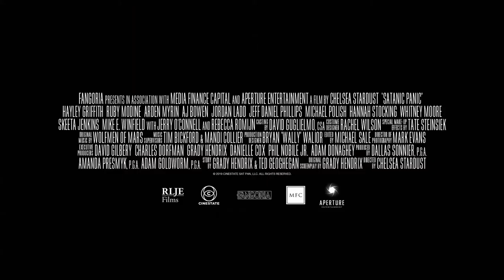SATANIC PANIC | Official HD Trailer (2019) | REBECCA ROMIJN, JERRY O'CONNELL | Film Threat Trailers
A pizza delivery girl at the end of her financial rope has to fight for her life - and her tips - when her last order of the night turns out to be high society Satanists in need of a virgin sacrifice.

Starring Hayley Griffith, Ruby Modine, Rebecca Romijn, Arden Myrin, Jerry O’Connell. Directed by Chelsea Stardust.

Satanic Panic will be released in theaters, on Digital, and on VOD on September 6, 2019.